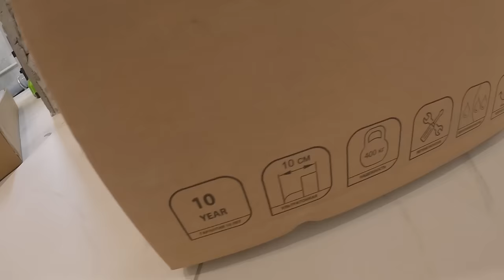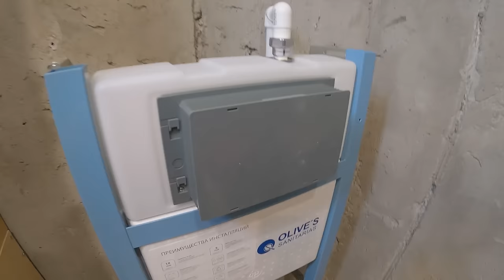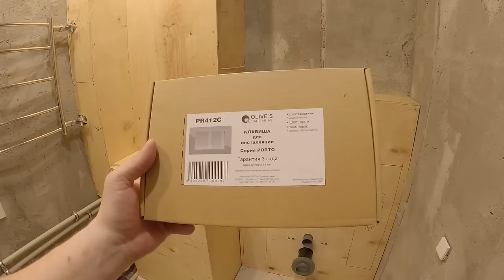Как сделать удобный санузел с системой сброса белья в прачечную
✔ Платформа Всем привет, сегодня мы сделаем наш санузел на первом этаже удобнее и практичнее. Я смонтирую систему сброса белья в прачечную, установлю новую инсталляцию унитаза, а так же уложу керамогранит.
Полезного Вам просмотра!

Реклама, ИП Морозова А.Н.
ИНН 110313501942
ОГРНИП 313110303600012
Erid: 2VtzqvpAcdW